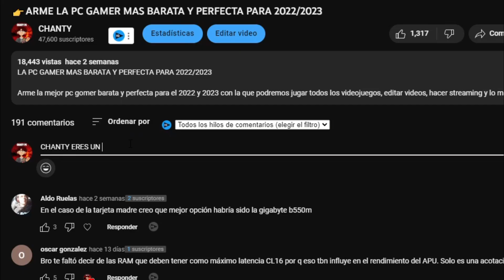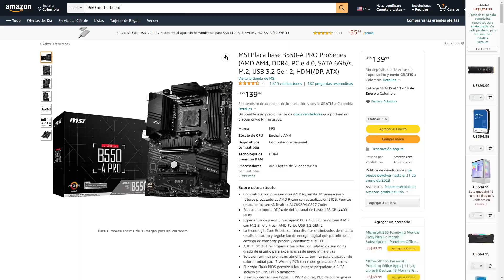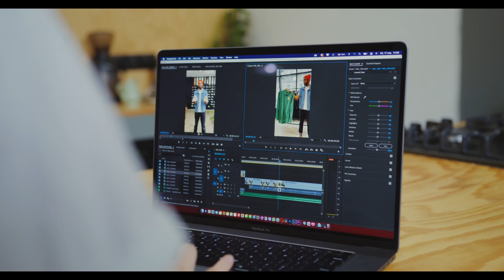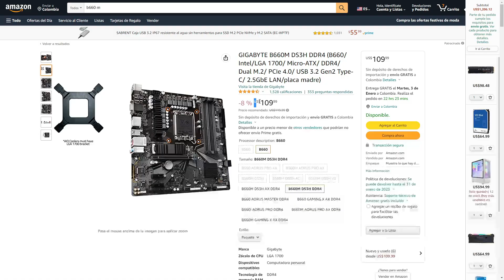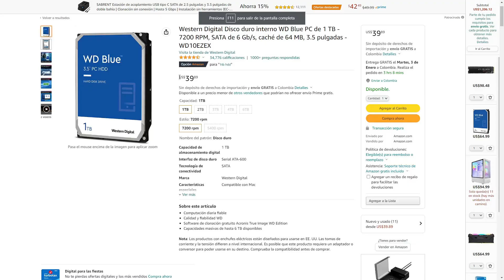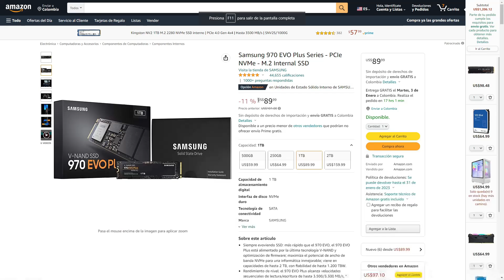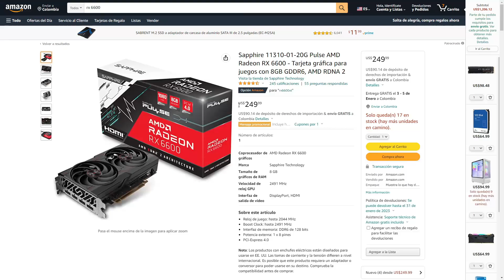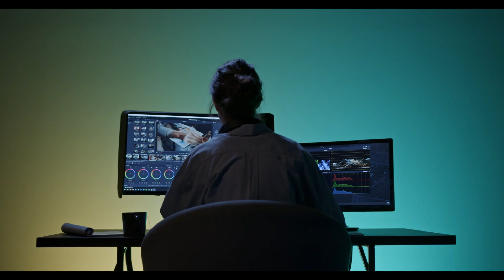👉 La MEJOR PC GAMER BARATA DE GAMA MEDIA Para 2022/2023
Arme la MEJOR PC GAMER BARATA De Gama Media para el 2022 y 2023 con la cual podremos jugar todos los videojuegos a mas de 240fps y lo mejor es que solo cuesta poco mas de 600 dólares

Esta es la mejor pc gamer de gama media barata con la que podrás hacer de todo jugar videojuegos, hacer streaming, editar videos etc. una pc perfecta para ti